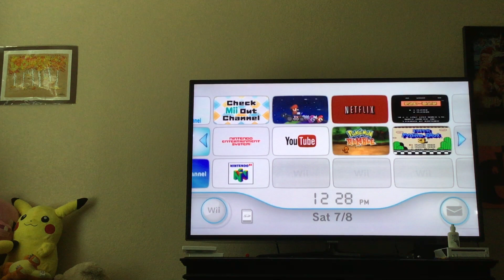Kirby’s Epic yarn part one